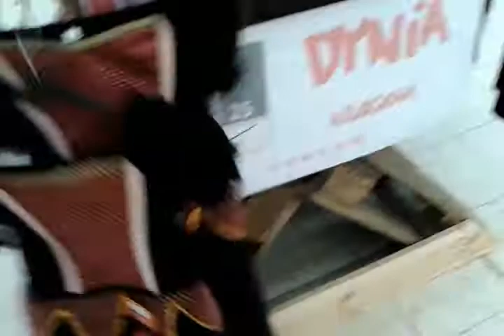товары в маркете на хеллоуин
Хеллоуін-2018 (День всіх святих)
Хеллоуїн — сучасне свято, що відзначається щорічно 31 жовтня. Найбільшу популярність свято має за кордоном, вельми яскраво і пишно святкується у Великобританії, США, Канаді, Ірландії і дещо скромніше в інших країнах.

Стародавні перекази та історія становлення свята
Перші згадки про Хелловін припадають ще на XVI століття, оскільки його прообраз — язичницьке свято Самайн, яке асоціювалося зі смертю, потойбічним і надприродним, відзначалося ще кельтами. Потім Самайн стали відзначати в усіх країнах Британських островів. У XIX-XX століттях свято поступово відмирає, йому на зміну приходить більш сучасне свято — Хеллоуін, що традиційно вважається Днем усіх святих.

За переказами, в ніч перед Хеллоуїном духи, що живуть у потойбічному світі, повертаються на землю, саме тому свято, а точніше, його переддень називають Днем всіх святих. А легенда згадує хитрого грішника Джека, якого не прийняли ні в пекло, ні в рай і він поневірявся на землі з пекельним вогнем в руках. Для того щоб полум'я не згасло, Джек використовував гарбуз, як ліхтар, який став згодом символом свята.

Традиції і символіка святкування Хеллоуїна
Вважалося, що для того, щоб задобрити духів і налагодити з ними контакт, необхідно принести символічне пожертвування — винести на поріг будинку всілякі частування та ласощі. Діти напередодні Хеллоуїна традиційно вбираються в костюми всіляких потвор і містичних істот — Мумій, монстра Франкенштейна, відьом, злих духів і персонажів фільмів жахів, а потім обходять родичів і знайомих, збираючи так звану «данину» — солодощі та здобу, викрикуючи при цьому фразу: «Солодощі або життя!».

Неможливо уявити Хеллоуїн і без традиційних атрибутів, якими є:

• Світильник Джека (Джек-Ліхтар) — його створюють з гарбуза, хоча в часи Самайна, світильник виготовляли з ріпи. Гарбуз, як більш дешевий і доступний овоч, став використовуватися американцями з XIX століття. Робиться атрибут дуже просто — з гарбуза видаляються всі нутрощі, на його "обличчі" вирізається страхітливий лик потойбічної істоти, а всередину вставляється палаюча свічка. Коли вночі світильник Джека загоряється, створюється враження, що один з духів дивиться на людину своїми вогняними очима. Атрибут замінює звичайні ліхтарі і служить для підсвічування дороги душам, які повертаються в чистилище.